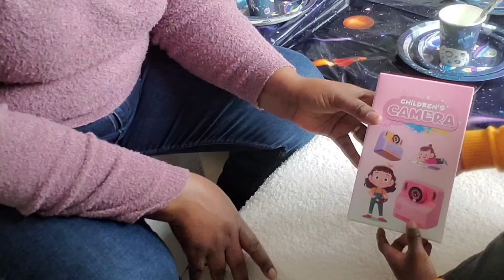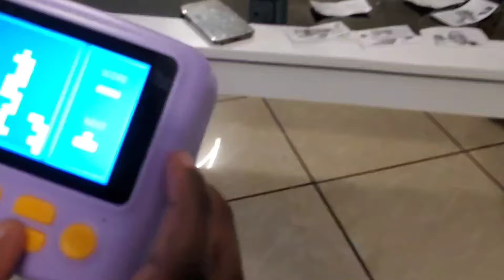Vlog//Anniversaire 6ans//Il a quelque chose à vous présenter//Il a invité toute sa classe 🎊🎉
Coucou les amis j'espère que vous allez bien. Aujourd'hui je vous partage le vlog  anniversaire de mon fils.
J'espère que la vidéo vous plaira .Bisous

Marque: Kaishengyuan